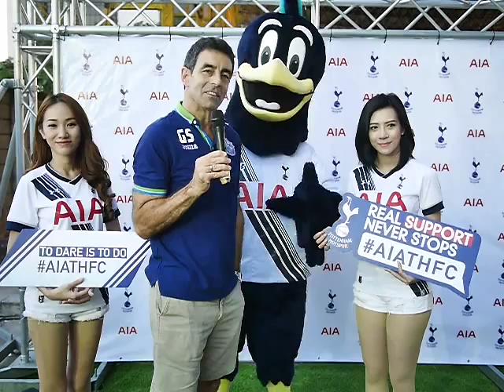Spurs Thailand Meeting : Fans Zone Part12